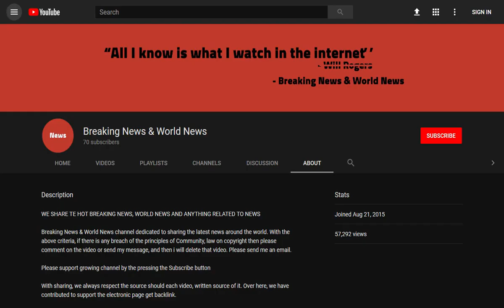BREAKING! Bigamist Haroon Lorgat who married wealthy family's daughter is jailed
Source DONT' FORGET TO SUBSCIBE TO OUR CHANNEL A forged letter from Lancashire Council of Mosques falsely said he was single

Haroon Lorgat (pictured), 52, from Blackburn, Lancashire, has been jailed for six months

A man who married a woman from a wealthy Moroccan family but failed to tell her he already had both a wife and ex-wife has been jailed.

Haroon Lorgat, 52, met Nadia Benjelloun while she was on a business trip on behalf of her fath ...